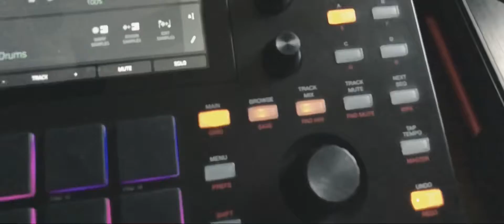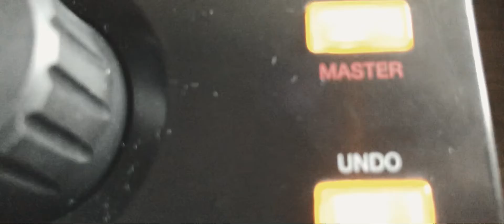Mikey’s Beats: Clock Work